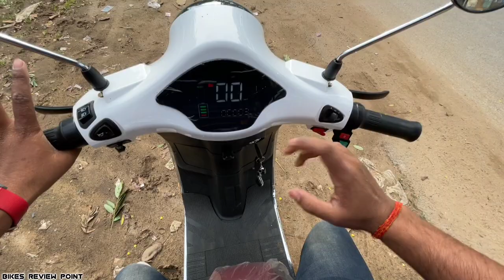भाई फूल पैसा 💰 वशुल हैं 👌ये Electric Scooter⚡... !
◆Brother, today I have driven 65000 thousand komaki vp electric scooter, enjoyed a lot, everything is told, watch in this video..Hope you"ll like it :)

◆ Special Thanks MJ ENTERPRISES
Address - Near Central School, Before Ajrima  Barrier M G Road Ambikapur

1 - Best Cheapest electric scooter
2 - komaki scooter
3 - best scooter under 80k
4 - Scooter electric
5 - praise pro electric